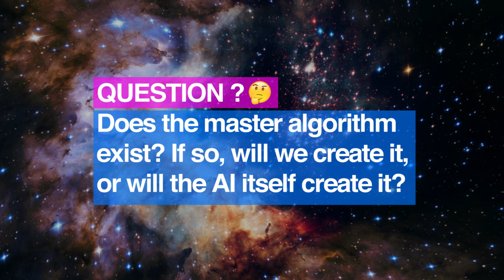Ray Kurzweil | Our Brain Is a Blueprint for the Master Algorithm | Singularity Hub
Ray Kurzweil is an inventor, thinker, and futurist famous for forecasting the pace of technology and predicting the world of tomorrow. In this video, Kurzweil suggests the blueprint for the master algorithm—or a single, general purpose learning algorithm—is hidden in the brain.

The brain, according to Kurzweil, consists of repeating modules that self-organize into hierarchies that build simple patterns into complex concepts. We don’t have a complete understanding of how this process works yet, but Kurzweil believes that as we study the brain more and reverse engineer what we find, we’ll learn to write the master algorithm.